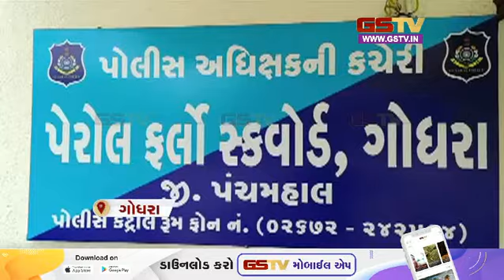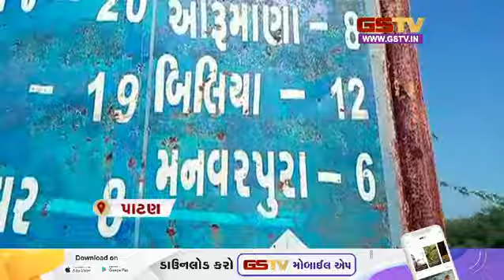અમદાવાદથી મુંબઈ જતી ચાર ફ્લાઈટ રદ થઈ અને અન્ય સમાચાર|Gstv ન્યૂઝ